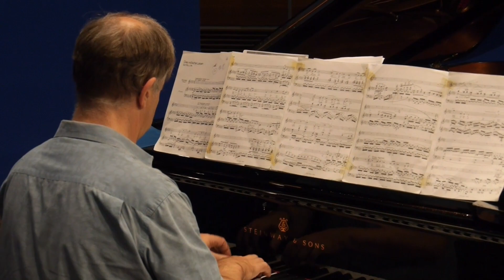PARADISE LOST // Anna Prohaska & Julius Drake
The gestation of this project lasted two years. Anna Prohaska and Julius Drake finally concentrated their research on the themes of Eve, Paradise and banishment. Some songs were obvious choices, such as Fauré’s Paradis, in which God appears to Eve and asks her to name each flower and animal, or Purcell’s Sleep, Adam, sleep with its references to Genesis. But Anna Prohaska also wished to illustrate the cliché of the woman who brought original sin into the world and her status as a tempter who leads man astray, as in Brahms’s Salamander, Wolf’s Die Bekehrte or Ravel’s Air du Feu. In Das Paradies und die Peri, Schumann conjures up the image of Syria’s rose-covered plains. Bernstein also transports us to the desert with Silhouette. . . John Milton’s seventeenth-century masterpiece Paradise Lost was the inspiration for Charles Ives and Benjamin Britten, also featured in this very rich programme that constitutes an invitation to travel and reflection